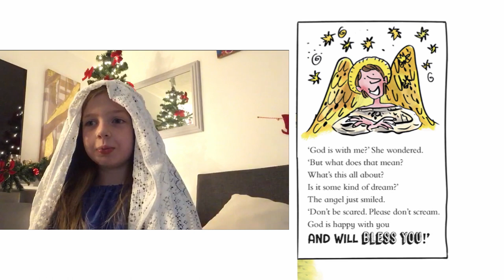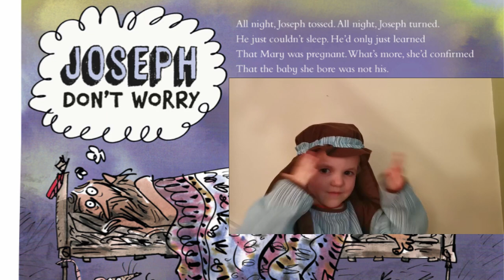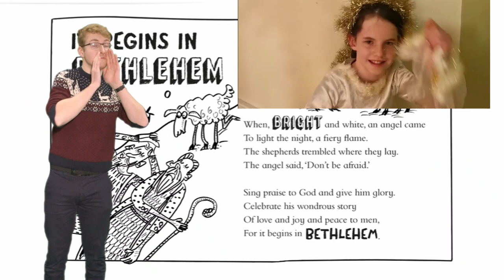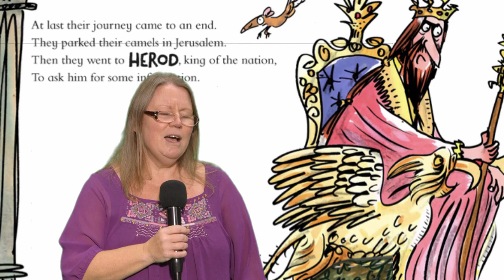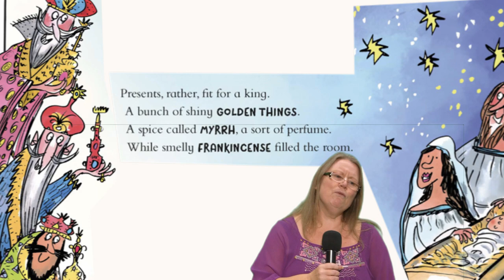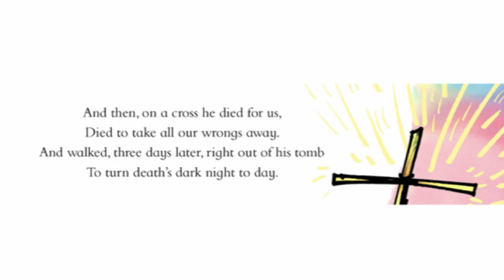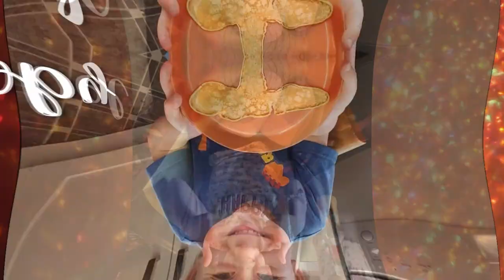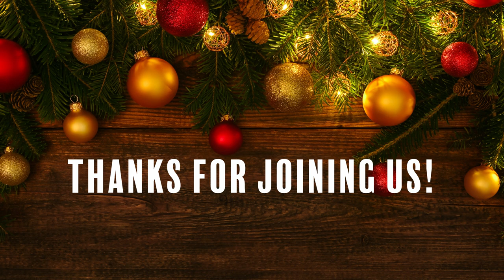Kingfisher Tredworth Nativity 2020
Here's our very first online nativity at Kingfisher Church!